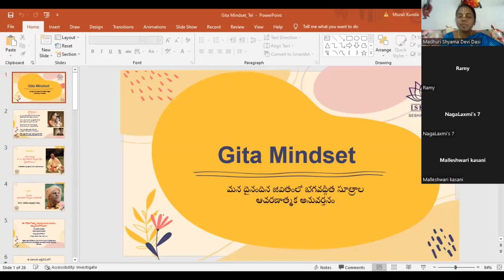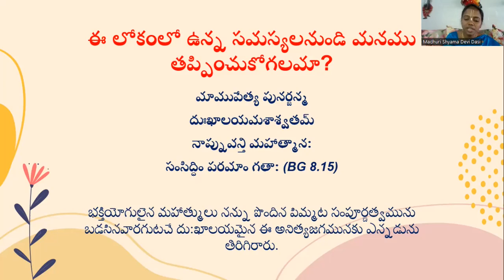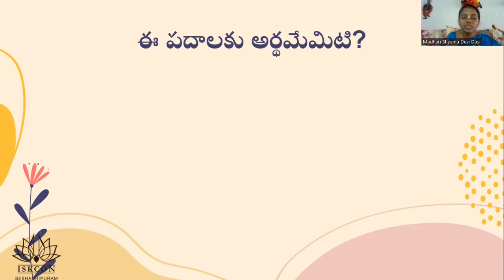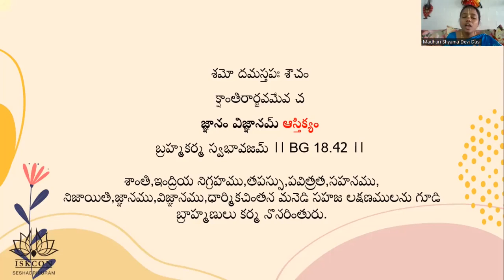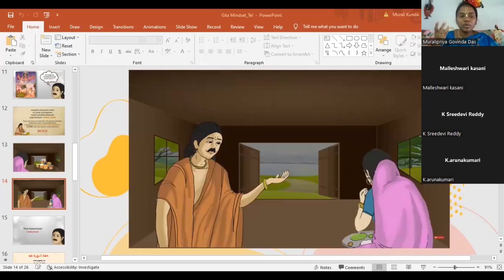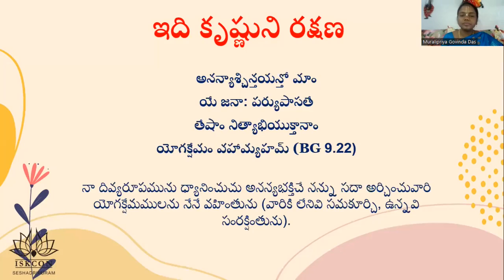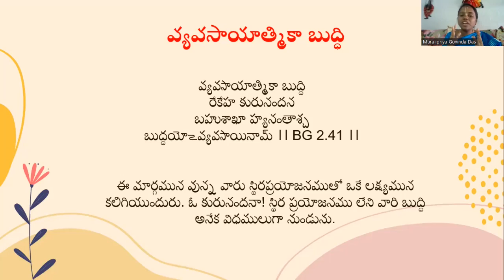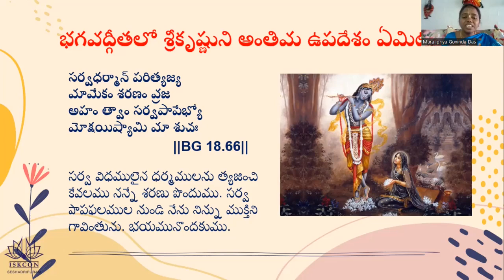How to overcome problems of life in Telugu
Topic: Nityam Bhagavata Sevaya (Daily Class in Telugu on Srimad Bhagavatam)
Time: Daily 8PM to 9PM